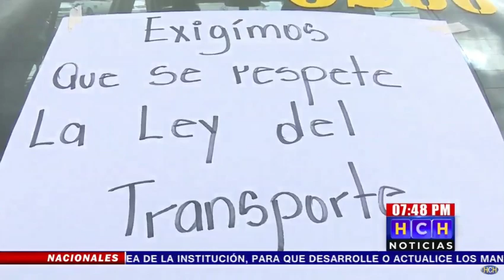Taxistas: "Los taxis VIP no pueden hacer ni huelga porque son ilegales"